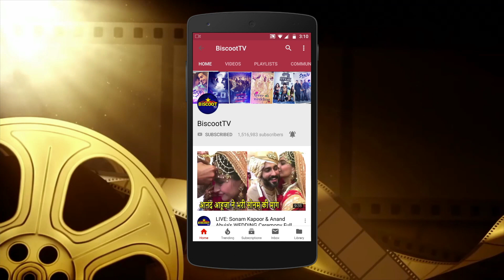omg Ranveer Singh HORRIBLE JACKET in MUMBAI SUMMERS